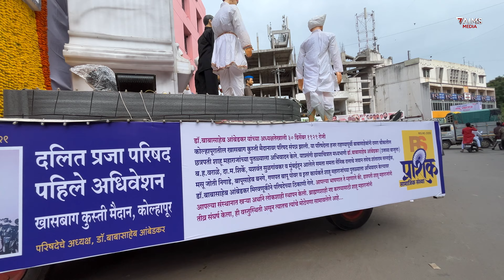DJ SETUP TESTING Chhatrapati Shahu Maharaj Jayanti 2024 | प्रशिक सामाजिक संस्था